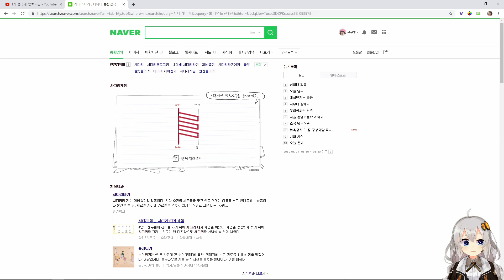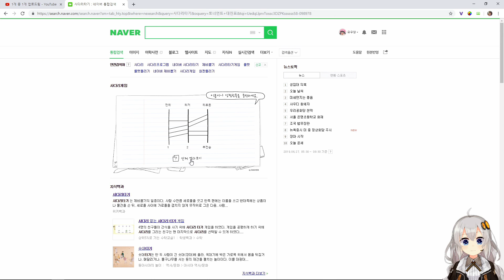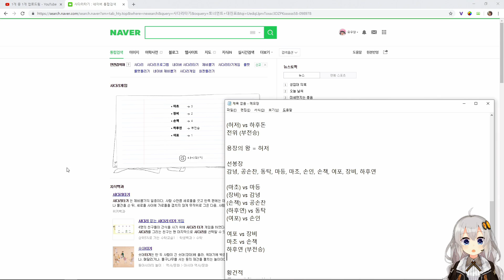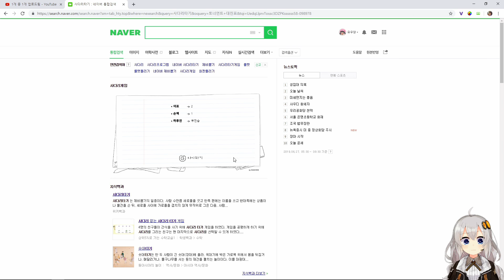일기토 최강자를 가려보자! 1화 | 트위치 유우양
랜덤하지만 정규 생방송 시간은 밤 9시 이후입니다.
심심하실 때 한번쯤 인사하러오세요~